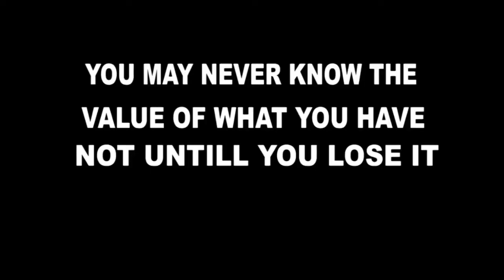The Stranger - A NEW LOVE MOVIE OF STELLA IDIKA AND JAMES GARDINER YOU WILL LOVE | Nigerian Movies